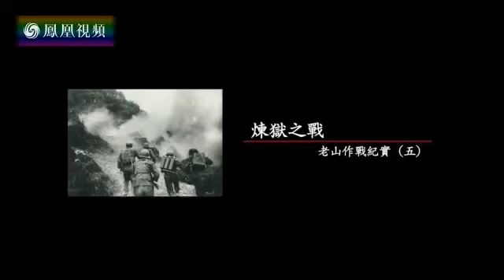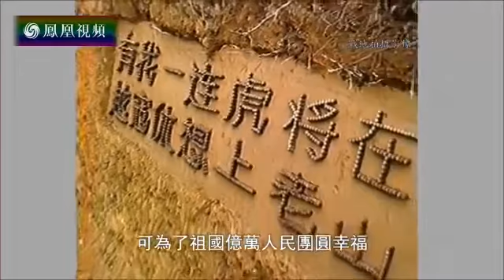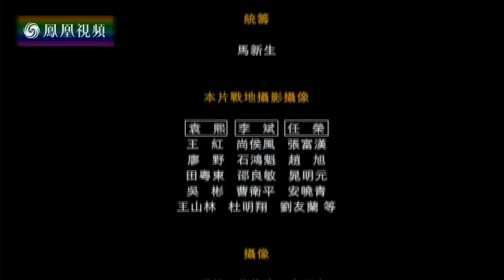《凤凰大视野》20170602 炼狱之战——老山作战纪实（五）